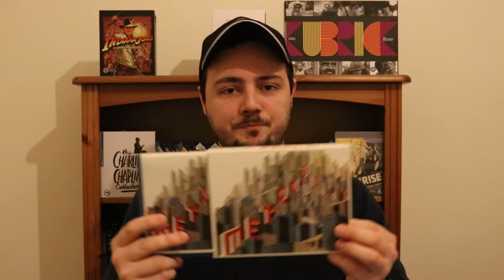Metropolis (1927) Review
Cast: Gustav Fröhlich, Brigitte Helm, Alfred Abel, Rudolf Klein-Rogge, Fritz Rasp, Erwin Biswanger, Heinrich George.

*Image used for thumbnail is taken from IMDB*